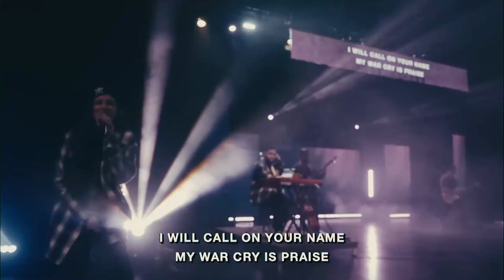War Cry | LIVE at Liquid Church | Liquid Worship | The Belonging Co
"War Cry", performed Live at Liquid Church during our Sunday worship Experience. Originally released by The Belonging Co.

4 For the Lord your God is going with you! He will fight for you against your enemies, and he will give you victory!’ 4 For the Lord your God is going with you! He will fight for you against your enemies, and he will give you victory!’

No weapon forged against you will prevail, and you will refute every tongue that accuses you. This is the heritage of the servants of the Lord, and this is their vindication from me,” declares the Lord.

37 No, despite all these things, overwhelming victory is ours through Christ, who loved us.

Writers: Henry Seeley, Jacob Sooter, Andrew Holt, Ben Cantelon
Label: TBCO Music
Year: 2021